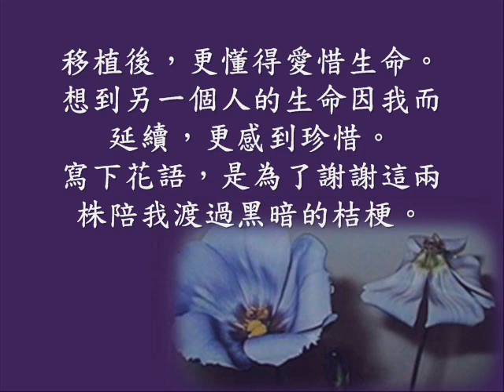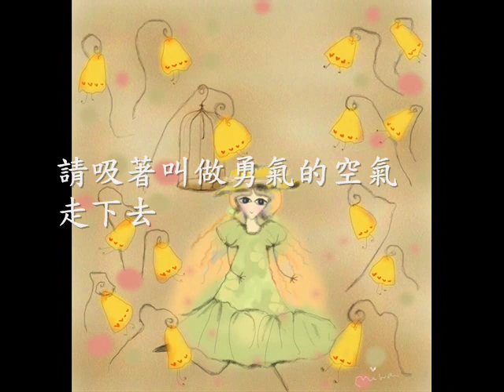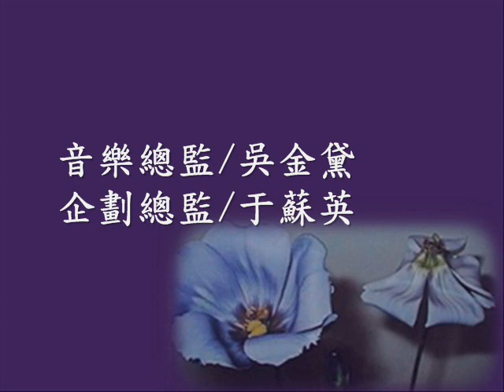林慧玲- 花語《遇見米拉拉》/ Mira - Flower's Whispering "Journey to the Heart"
記得第一次住院時，由於時間長達一個月之久，我和醫生商量把一整台Keyboard搬進病房去作曲，想要開心地面對一切。我總相信危機就是轉機~~每一種人生都會帶來不同的啟發，重要的是用什麼樣的心去面對它。
我買了兩枝桔梗，插在廢棄的海綿裏。海綿是朋友送的花謝掉後遺留的，我每天都和它們說話，謝謝它們陪我。看著它們含著苞兒然後開放，居然長達三個星期之久~~~直到我出院，它們依然抬頭挺胸不枯萎，我心疼的將它們帶回家，兩天後，它們就像完成使命般的凋謝了

音樂/ 花語 選自《遇見米拉拉》-風潮音樂發行